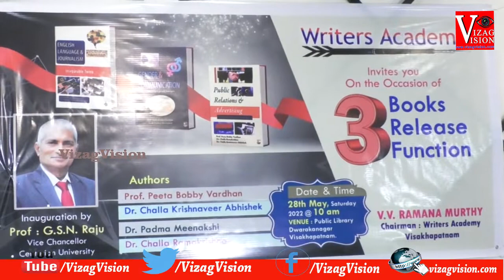Three Books Realised by Writers Academy Visakhapatnam Vizagvision